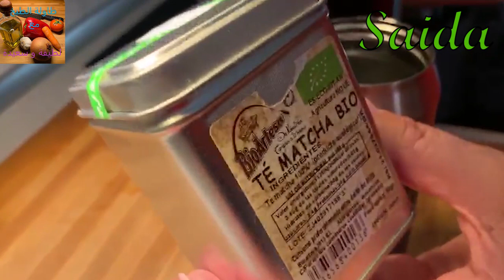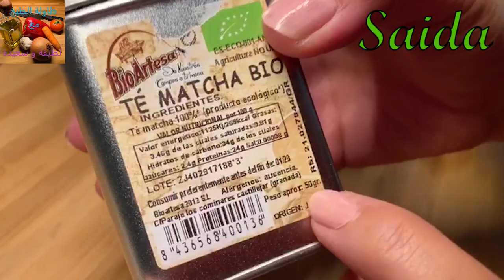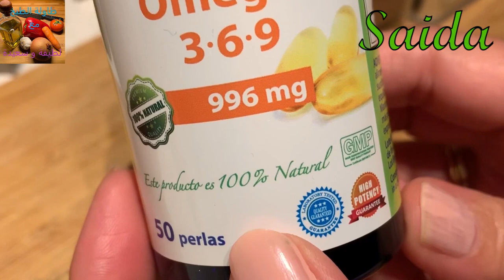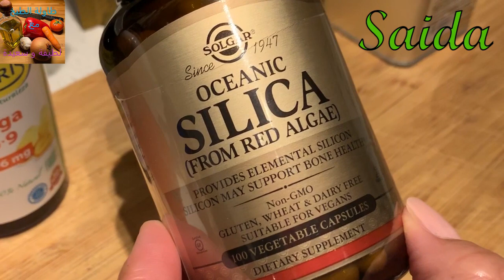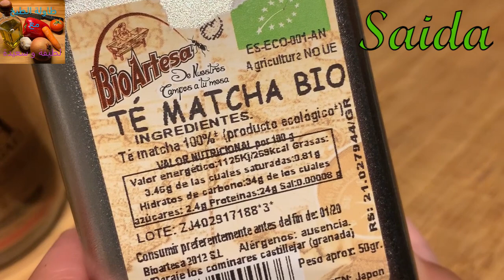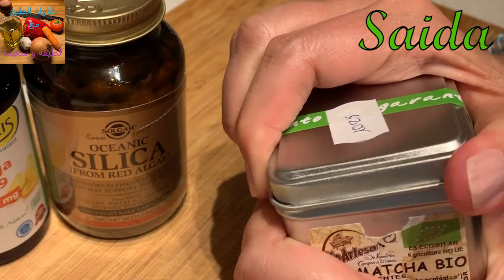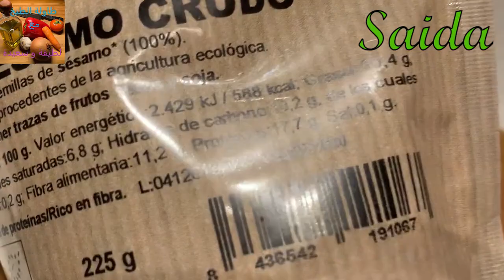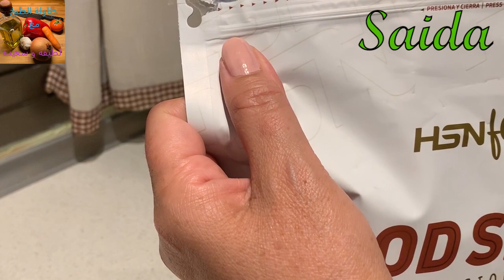, فيتامنات لازم ناخدوها وخاصة النساءروتين الاحد في الصيف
روتين الاحد في الصيف مع بعض المشتريات الصحية, فيتامنات لازم ناخدوها وخاصة النساء